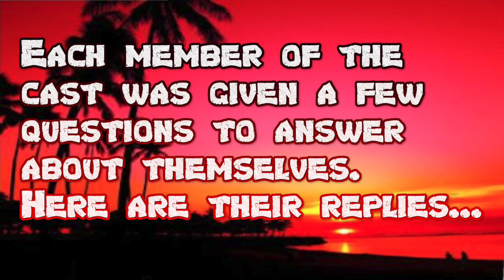Kyle - VIRTUAL SURVIVOR - Meet the Cast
*** Special Thanks!!! ***

About Survivor